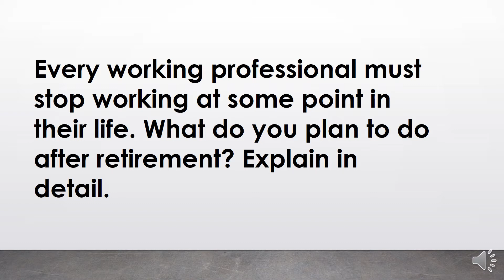25th Station Aviation English Kesel Run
25 Phuket International Airport
สวัสดีทุกคน. นี่เป็นคำถามภาษาอังกฤษเกี่ยวกับการบินจากการสอบที่นี่ในเกาหลี ฝึกฝนหากต้องการ เดินทางไปทั่วโลก!